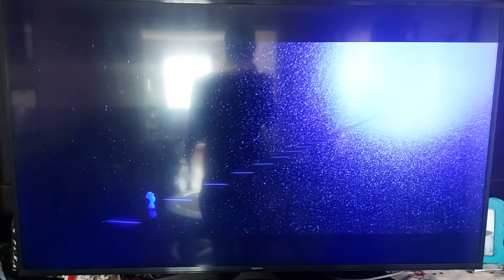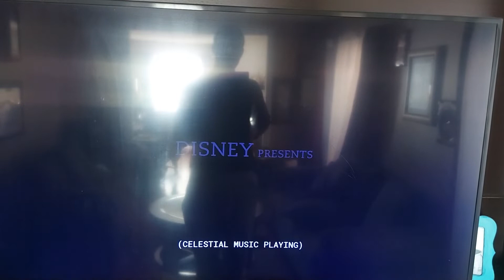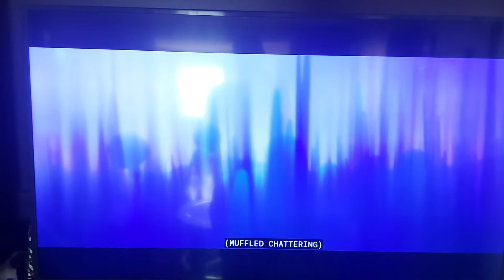Soul (2020) Joe Falls Into the Great Beyond + The Great Before (Audio Description)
Joe accidentally steps into the portal where he stumbles upon first the Great Beyond and now the Great Before.